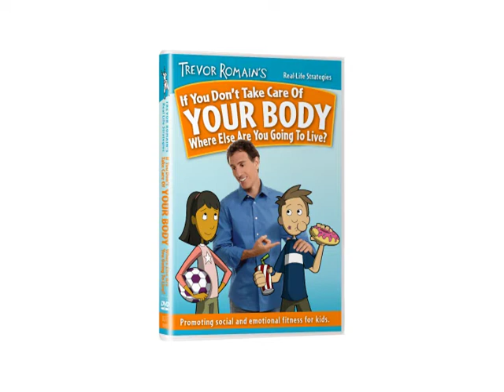Trevor Romain's If you Don't Take Care of Your Body | Official Trailer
Field Day at James Tovar Middle School is supposed to be fun. However, for Jack, Skye, and Darryl, it turns out to be everything but fun. Skye could not finish the jump rope rally, Jack could barely reach one foot up the rock-climbing wall and Darryl was absolutely no competition for Hogarth in the 100-year dash. Stunned, embarrassed and a little confused, our three competitors look to Trevor to find out what exactly happened at the field day games.